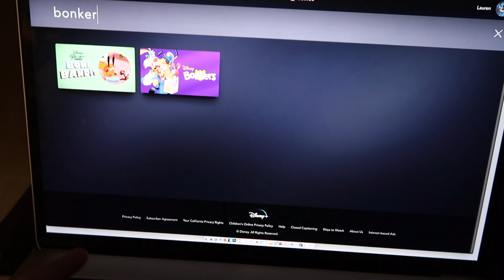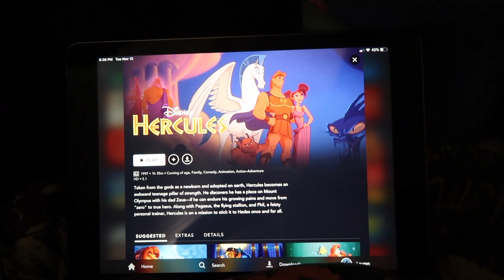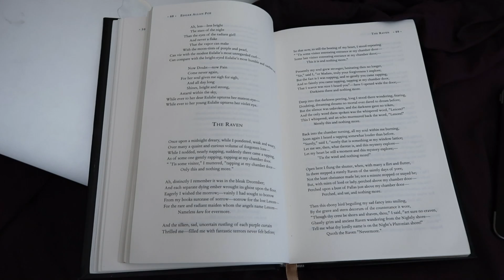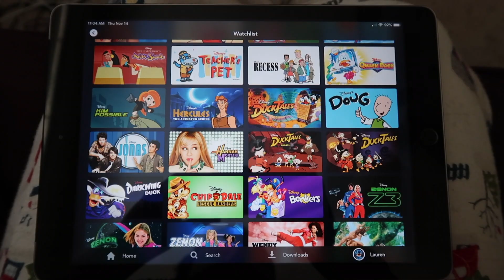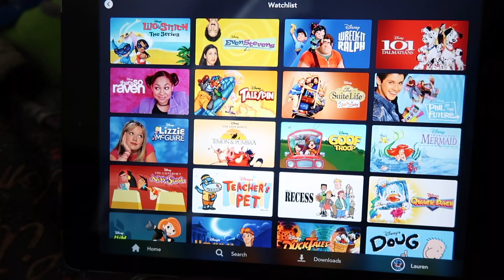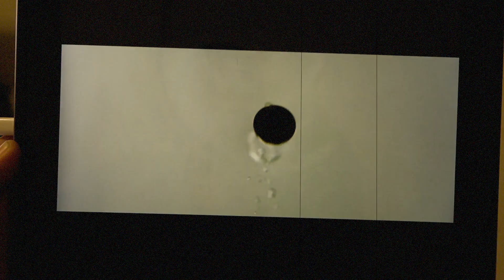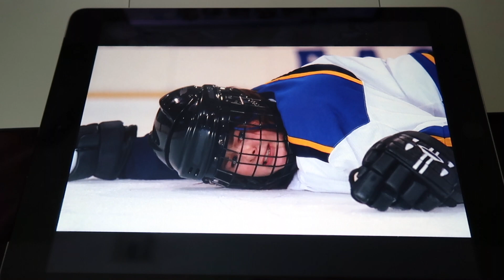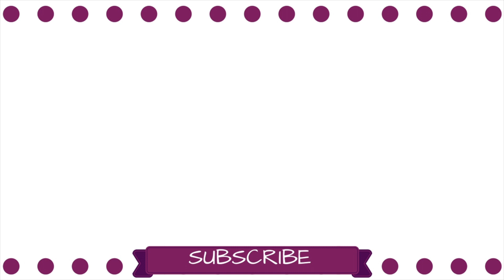Disney Plus Marathon Part 1 | November 12 - 16, 2019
- Lauren Michele ❤︎

• If you've read this far, comment w/ a movie or TV show you've watched on Disney Plus. 🧞‍♂️